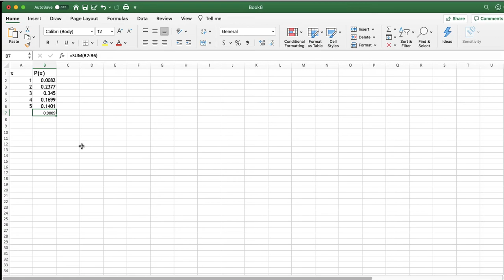Valid Prob Dist